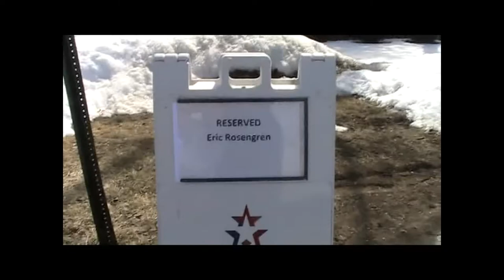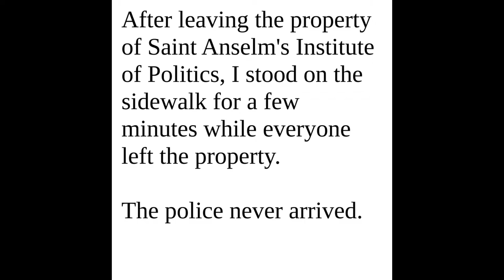End The Fed Rally - Manchester, NH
End the Fed Rally at NH Institute of Politics on the campus of St. Anselm College just outside of Manchester, NH.
Dave Ridley from RidleyReport.com, Ian Freeman from Free Talk Live & Darryl W. Perry from Free Press Publications were able to ask questions of Eric Rosengren the President of the Boston Federal Reserve and Jim Roche the head of the Business and Industry Association